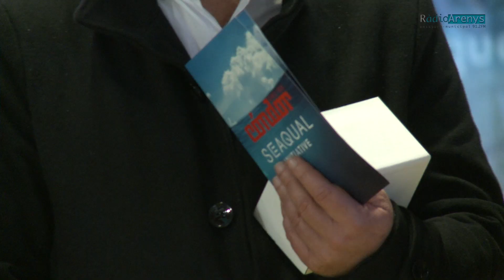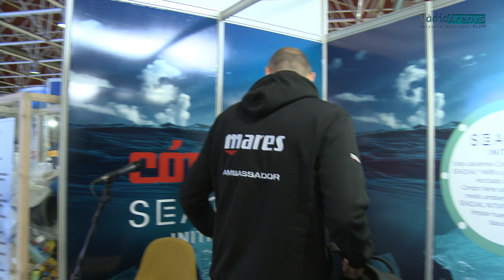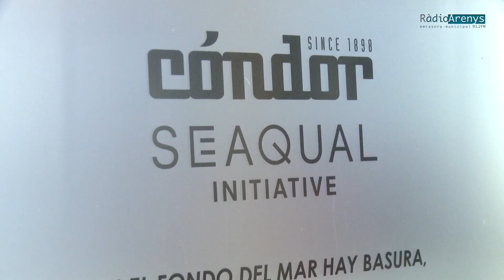L'empresa Cóndor-Aretex pionera al món en la fabricació de mitjons confeccionats amb teixit Seaqual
La Mediterranean Diving Show, celebrada aquest cap de setmana a Cornellà, ha acollit la presentació de la primera línia de mitjons confeccionats amb fil fabricat a partir de plàstics marins reciclats dels oceans, una iniciativa capdavantera al món que ha estat possible gràcies a l’empresa arenyenca Cóndor Aretex i la iniciativa Seaqual.